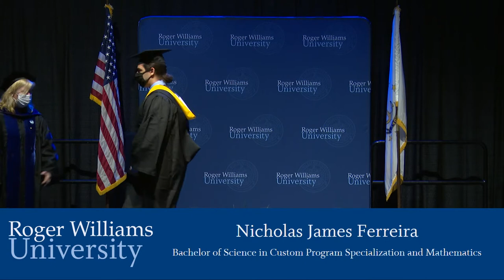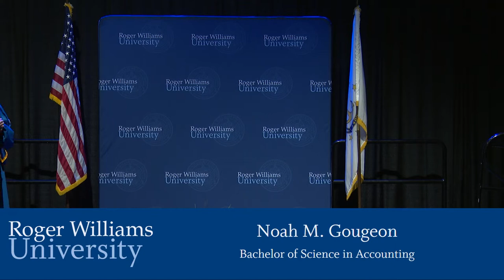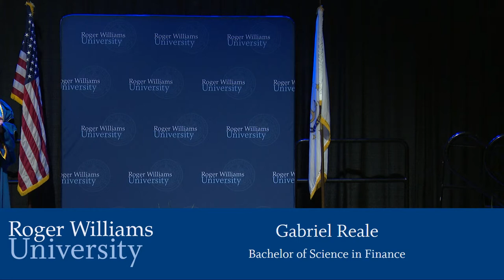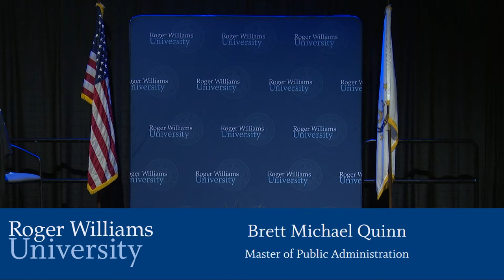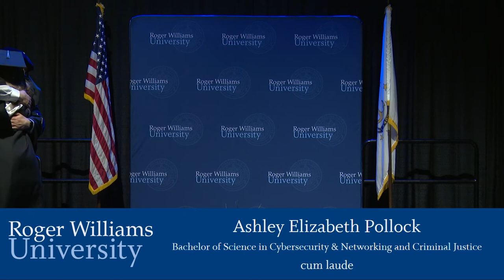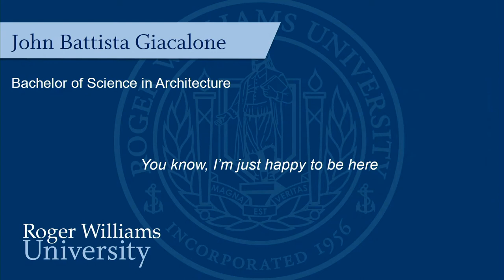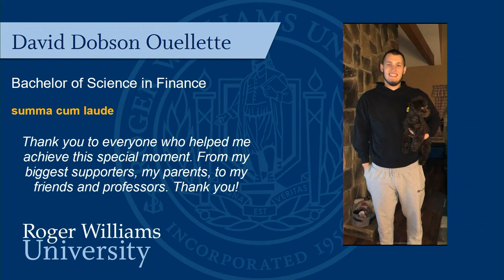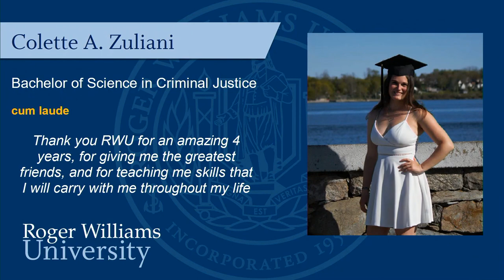RWU Commencement Grad Walk 2021 (Field House)